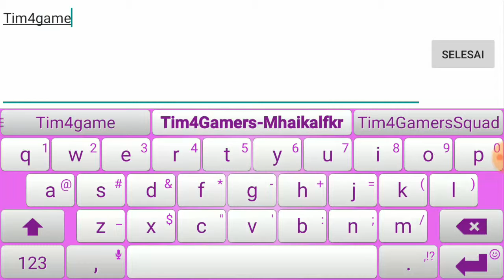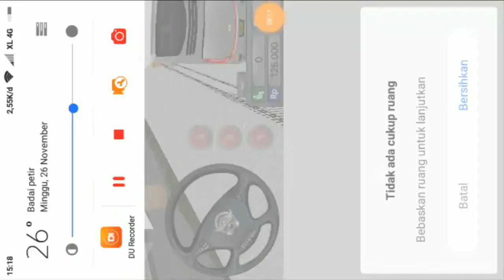Trailer Kocak Bus Simulator Indonesia ( Bussid ) | mepet semua mhank | Part 1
just Trailer part 2 nya akan dilanjutkan
ini baru pertama kali main next serius :D :V